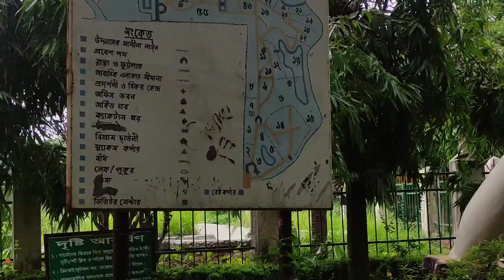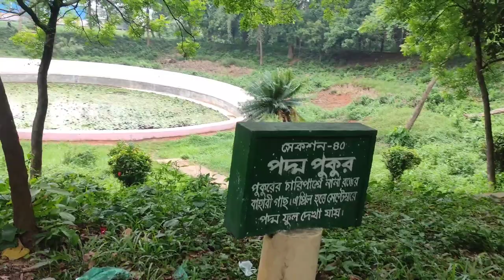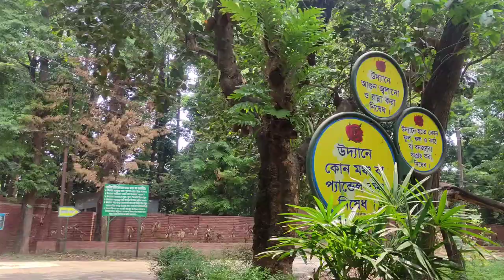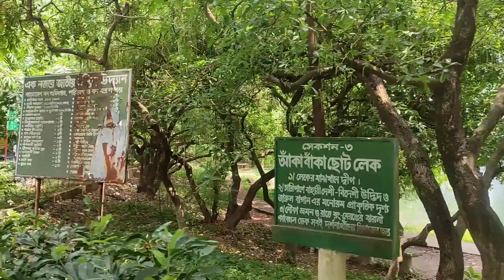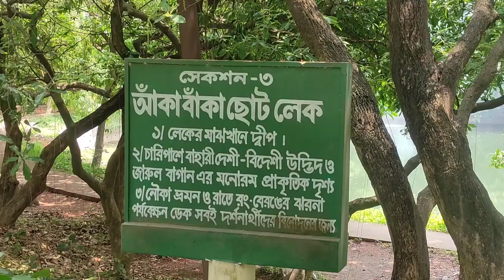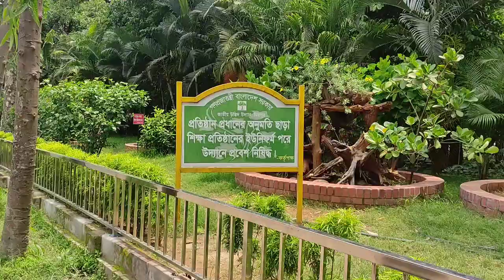কি আছে বোটানিক্যাল গার্ডেনে । বোটানিক্যাল গার্ডেনে যাওয়ার আগে একবার হলেও ভিডিওটি দেখুন ।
জাতীয় উদ্ভিদ উদ্যান এটি মিরপুরে অবস্থিত। আপনি কেন বোটানিক্যাল গার্ডেনে যাবেন? এখন কি বোটানিক্যাল গার্ডেন কি যাওয়ার মতো পরিবেশ আছে ? বোটানিক্যাল গার্ডেনে যাওয়ার আগে একবার হলেও ভিডিওটি সম্পূর্ণ দেখুন।